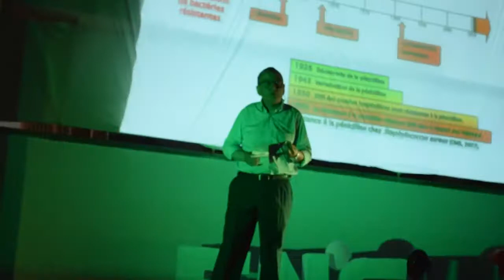La résistance Aux Antibiotiques | Adnane Remmal | TEDxENSEM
REMMAL ADNANE,

Senior researcher and entrepreneur

  Adnane Remmal is a biology Professor, Senior researcher and entrepreneur in
the field of biotechnology.  After years of research and studies In France and other countries, he decided to go back home, share his passion with his Moroccan students, and participate in the development of his country through research.
He wished to plant the seed of scientific research in Morocco which was considered to be a desert in this field. Today, he considers that this seed has become an ever growing fruitful tree.
 In 2004, he founded his first company, called Advanced Scientific Development (ASD) and one year later, the company filed four patents to protect the concept of boosting anti-infectious agents. He won the Innovation Prize for Africa, an award from the African Innovation Foundation Senior researcher and entrepreneur

In 2004, he founded his first company, called Advanced Scientific Development (ASD) and one year later, the company filed four patents to protect the concept of boosting anti-infectious agents. He won the Innovation Prize for Africa, an award from the African Innovation Foundation This talk was given at a TEDx event using the TED conference format but independently organized by a local community.